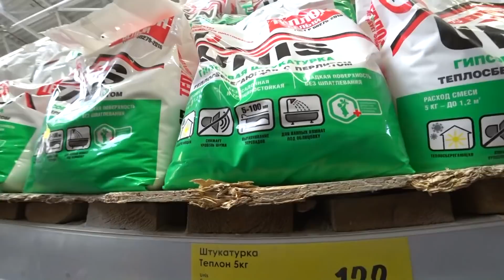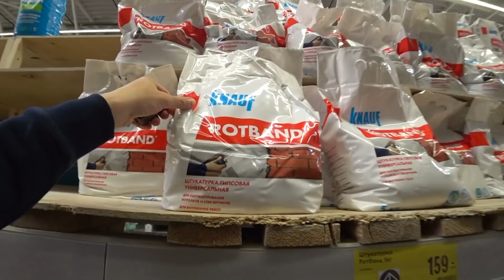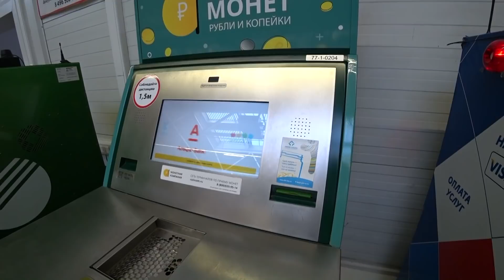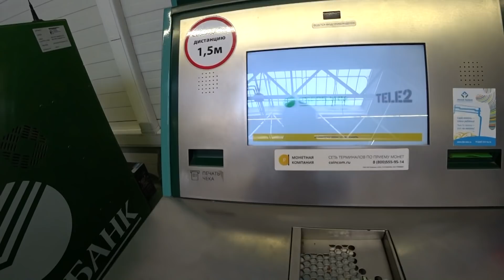The Most Important Thing After a Business Trip / Different Russia